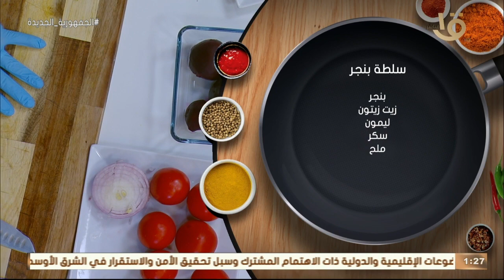أكلة أمي | وصفة سحرية وصحية لسطلة البنجر مع الشيف المغازي